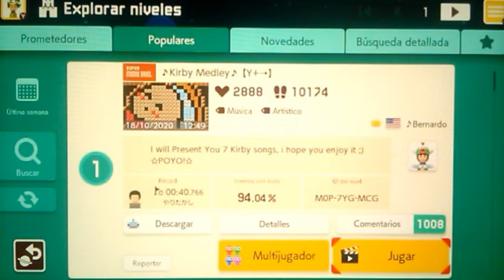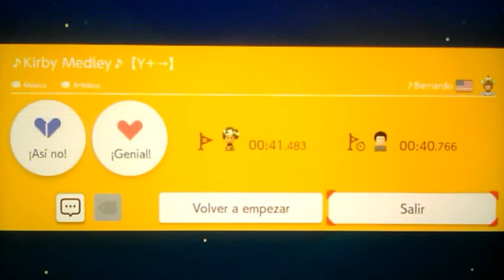ME ROBAN LA VICTORIA!... | Niveles Populares | Super Mario Maker 2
HOLA QUE HACE

Chic@s nuevo vídeo y nuevos niveles
Muy interesantes y un poco difíciles
La verdad es un todo de poco y un nivel
Bonus juego al online de super mario maker
En modo cooperativo y también nos acompaña el lag :(...

Mis niveles creados ID:

+speedrun 50s: YCB-OWX-T3G
+Mansion de los saltos: 1C7-WPY-PXF

Likeeeeer si